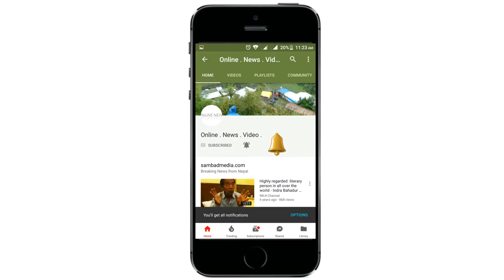Off Road Drive in Mountain of Nepal.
Dangerous Road in Nepal